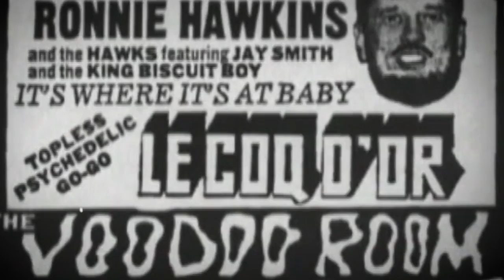Ronnie Hawkins Days Gone By (2022)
July 20th, 2022 it is Ronnie Hawkins Day In Peterborough, Ontario Canada.
This is a recut version of Ronnie Hawkins' Days Gone By Video.
Originally from Ronnies 1995 Album "Let It Rock".